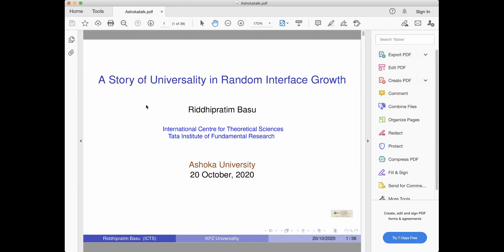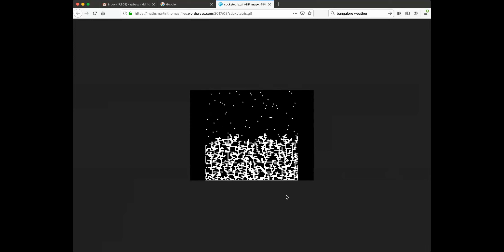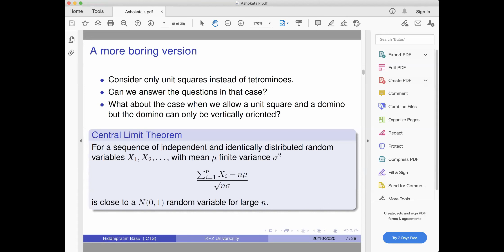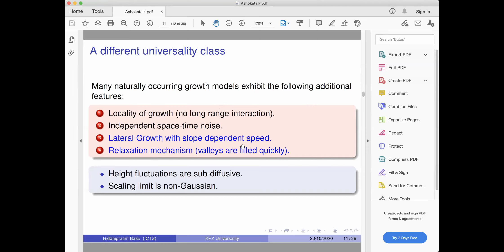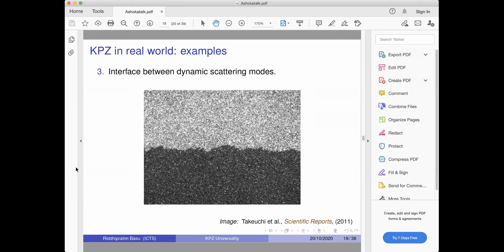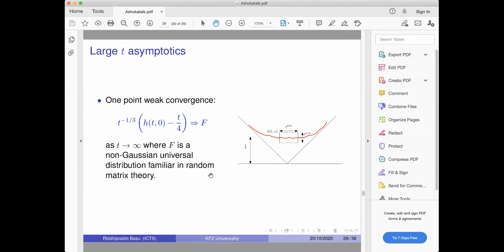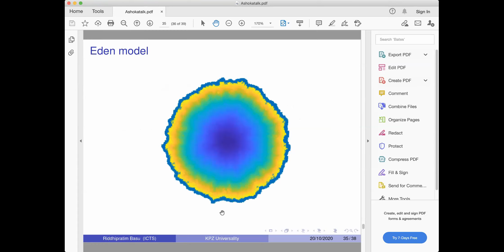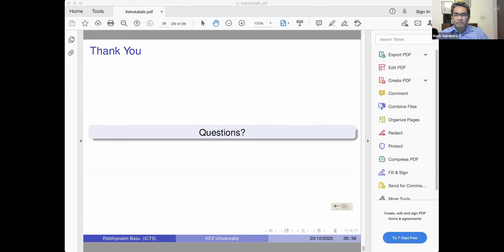A story of universality in random interface growth | Riddhipratim Basu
One-dimensional interfaces growing in time (consider, for example, the top envelope of the configuration in the game of TETRIS) are ubiquitous in nature. I shall describe a class of stochastic models for interface growth that are believed to, asymptotically, share the same universal characteristics observed in many naturally occurring interfaces, and sketch, in parts, an ongoing story of the fascinating mathematics developed over the last twenty years with a view to understand such interfaces rigorously.